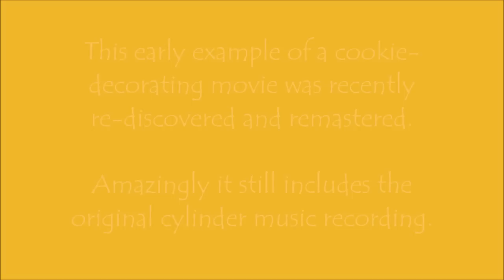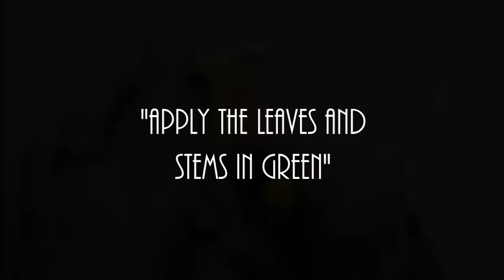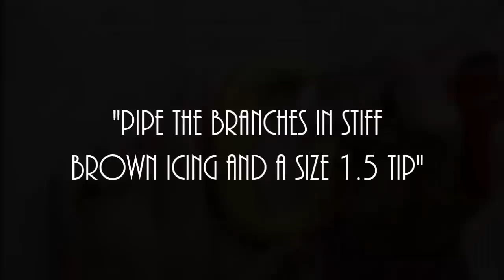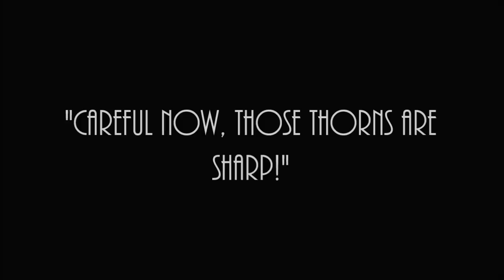An Extraordinary Find! Arts and Crafts Cookies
An extraordinary find! An early twentieth century example of cookie movie-making, still with its original music, discovered, and remastered by Honeycat Cookies!

Although I originally handcut these letters from wooden templates, they are now available as cookie cutters from The Creative Cookier here:

Music: original 1909 Edison cylinder recording of 'The Prima Donna' by The Victor Herbert Orchestra